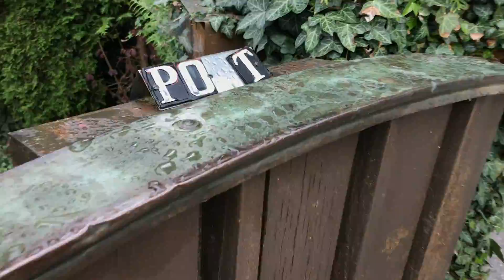MADE IT TO MUNICH! | VLOG 5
Finally made it to Munich! Grandma picked me up and helped her with some work around the house. Off to Austria in the morning!